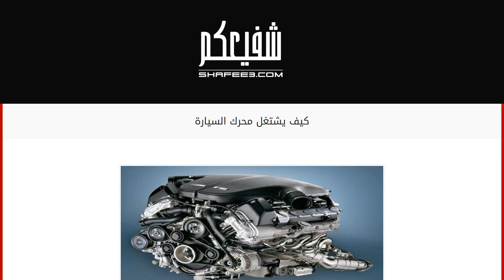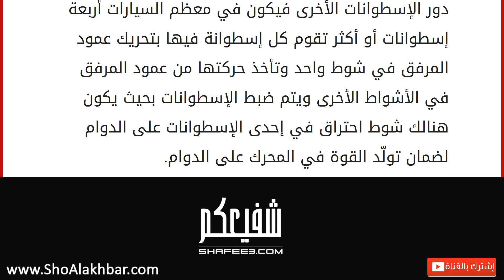كيف يشتغل محرك السيارة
يعتبر المحرك قلب السيارة فالمحرك هو الذي يقوم بتحويل الطاقة المخزنة في الوقود وتحويلها عن طريق الاحتراق إلى طاقة حركية تقوم بتحريك السيارة، لذلك يجب على الجميع معرفة كيفية عمل محرك السيارة لإن ذلك من أبسط الأمور التي يجب معرفتها من أجل فهم السيارة خلال قيادتها. ولمعرفة كيفية عمل المحرك يجب في البداية معرفة أجزاء المحرك، والأجزاء الرئيسية للمحرك هو الإسطوانات والمكبس الموجود في داخل الإسطوانة وهو الجزء المتحرك أيضاً في داخل الإسطوانة ويتصل بعامود مرفق عن طريق ذراع التوصيل، ويوجد في داخل الإسطوانة أيضاً صمامان على الأقل يقوم الأول بإدخال اوقود والأكسجين اللازم للاشتعال والآخر بطرد الغازات المتكونة نتيجة عملية الاحتراق، ويتم تحريك هاذين الصمامين عن طريق عمود الكامات الذي يأخذ حركته من عمود المرفق. وتبدأ دورة محرك السيارة عندما يتم ضخ الوقود إلى المحرك من خزان الوقود عن طريق المضخة، فيصل الوقو